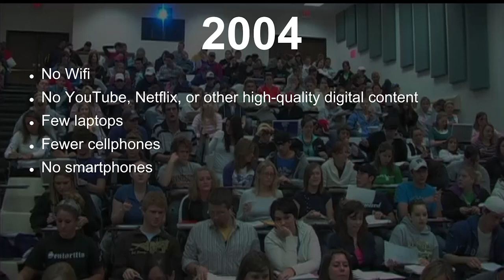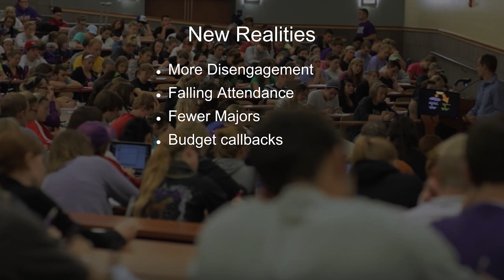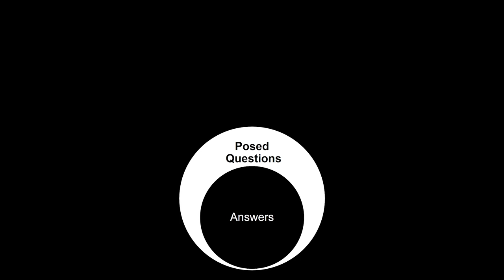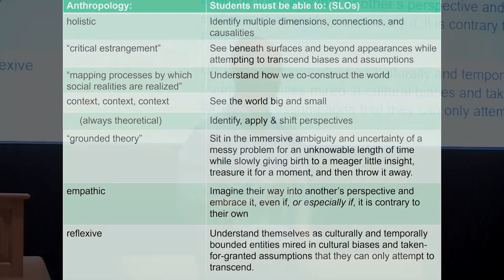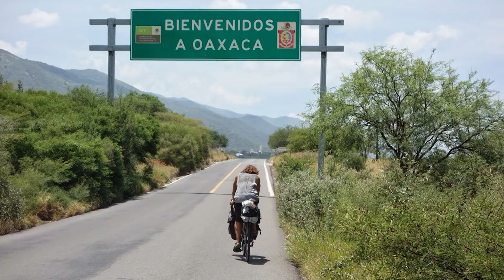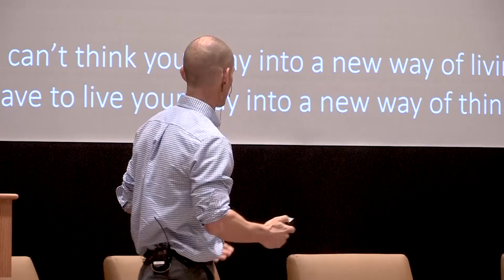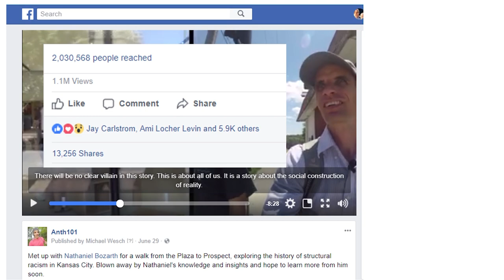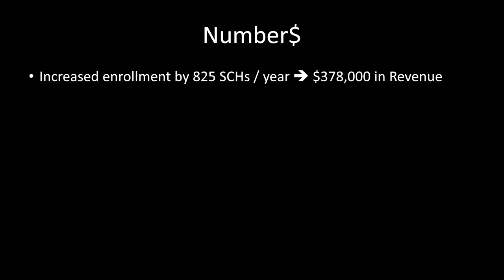Life 101: Lessons From Students in Pursuit of a Real Education | Michael Wesch at UW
Michael Wesch delivers the keynote at the University of Wisconsin’s 2018 OPID Spring Conference on Teaching & Learning: The Joy of Teaching in an Age of Digital Learning.

The Spring Conference on Teaching & Learning was organized by the Office of Professional and Instructional Development (OPID) with funding support from UW System's Academic Programs and Educational Innovation, and the Learning Technology Design Council.

April 13, 2018, Memorial Union, Madison, WI.